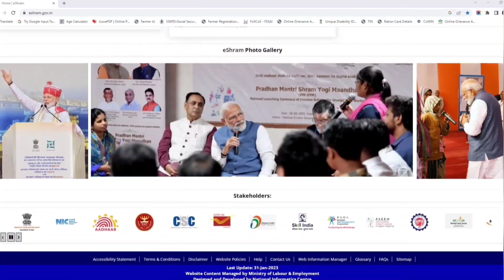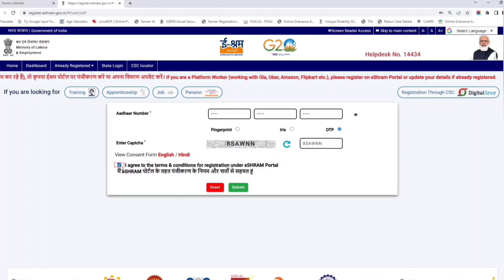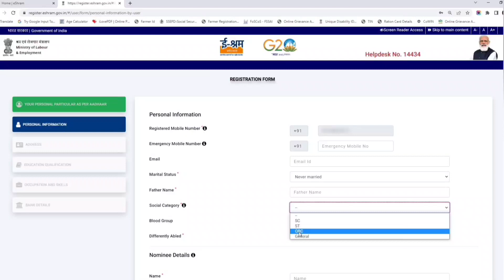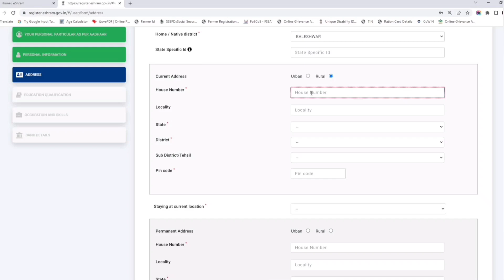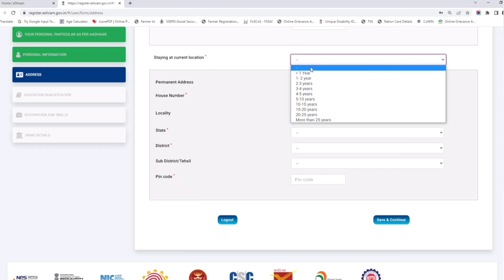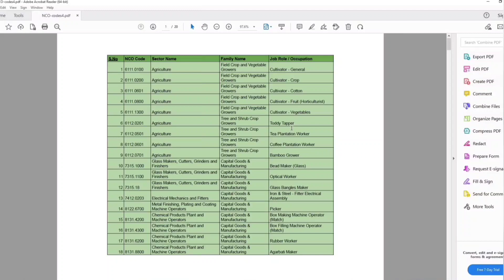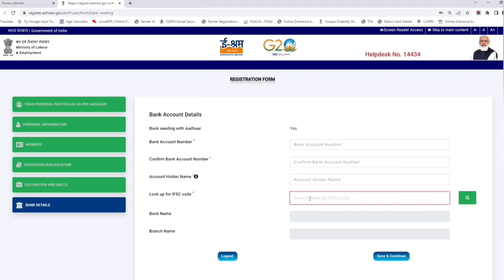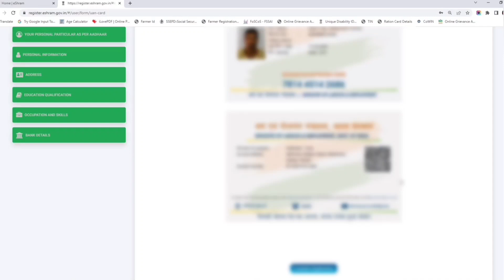e Shram Card Online Apply Odisha 2023 || How to Apply e Shram Card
e Shrama Card Online Apply Odisha 2023 || e Shrama Card Online Apply || How to Apply e Shrama Card

01- Resident Certificate
02- Income Certificate
03- Caste Certificate
04- Birth Certificate
05- Death Certificate
06- Disability Certificate
07- Character Certificate
08- Legal Heir Certificate
09- Passport
10- New Pan Card
11- Correction Pan Card
12- Voter Card
13- Ration Card
14- Health Card
15- Labour  Card
16- E-Shrama Card
17- Learner Licence
18- Driving Licence
19- Lineman Permit-MV Licence
20- Wireman Permit-MV Licence
21- Workman Permit-HT Licence
22- Old Age Pension
23- Widow Pension
24- Resume, Bio Data and CV Making
25- Educational Certificate Registration
26- EPFO/ PF Apply
27- Gharabari Apply
28- PM Kisan Online Apply
29- Kalia Yojana Online Apply
30- All Types of Online Job Apply
31- All types of Online Pension Apply
32- E- Admission Related Form Apply
33- All types of Online Scholarship Apply
34- High security number plate Online Apply
35- All types of Online Payment like E-Bill, E-Pauti, Electric Bill Payment Etc.